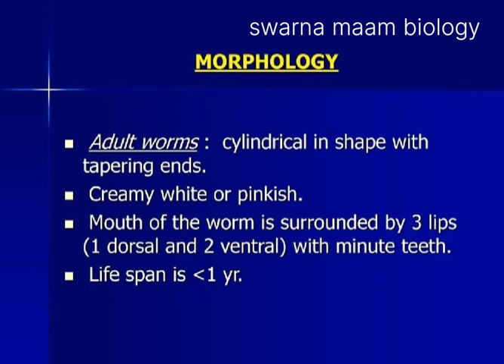8 August 2024